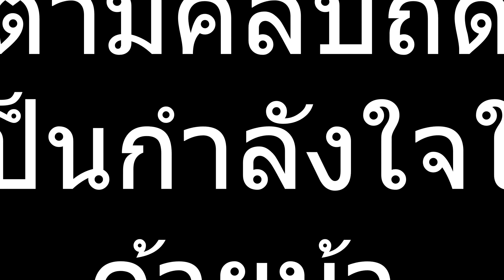My Time At Portia รีวิว EP04